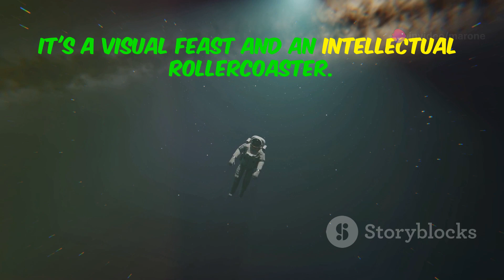Interstellar - The Epic Journey Through Space and Time (2014)